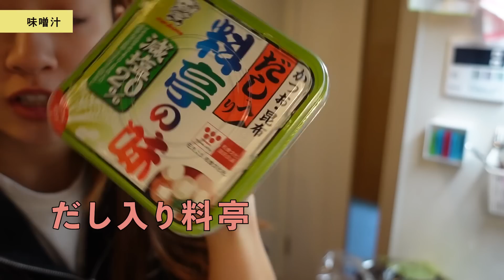【低糖質料理】ユズナ流ダイエットご飯を３食ご紹介🍽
ちょくちょく希望もあった
ゆずな流ダイエット飯動画!!💪💪💪

今回は1日を通して3食分メニューをやりました!!
ただ痩せるだけじゃなく、健康的に痩せるには
やっぱりご飯を食べる事が大切で
食べる食べないじゃなく何を食べるかが重要だと思います🙆🏻‍♀️

多分私のファンの子は若い子も多いから
本当に無理せずに試しめみてね!!!
若い時期は女の子は特に太っちゃう時期とか
ホルモンバランスが変わって体型や体質が変わりやすいからネガティヴになりやすいから
極端な食生活とかしがちだけど
大人になったらまた体型も体質も変わるし、私もすっごく変わりました!!!

昔は筋肉しかつかないコリコリ、カリカリ体質だったけどやっぱり大人になると肉付きもよくなるし。。。
すごく嫌だけど、こうして体に取り入れるものを
気をつけるだけでほんっとに変わるから!!!

すぐに結果は出ないけれど、続ける努力をしたら
必ず結果は出てくるので😌

心も体も健康でいる事がイチバン!

無理はせず楽しく取り組んでこう🥰

という願いをしょうたさんと込め、メニューを考えました!!!

今回は低糖質メニュー!!
タンパク質多めだったり、カロリー制限とか
色々あるのでまた共有していけたらいいなぁ😌😌

夏に向けて痩せたい諸君!
頑張ろうね😊💪🔥🔥🔥🔥

yuzuna🍎